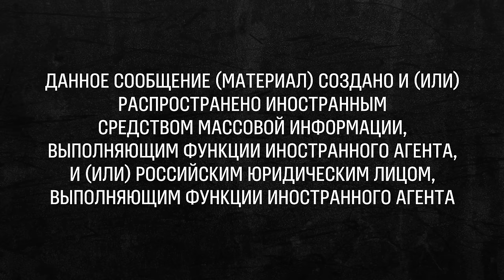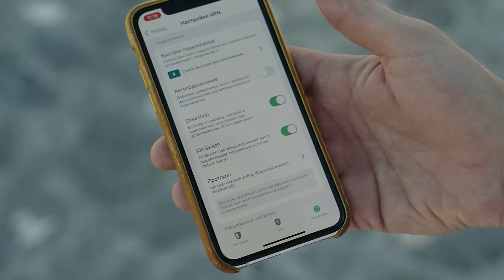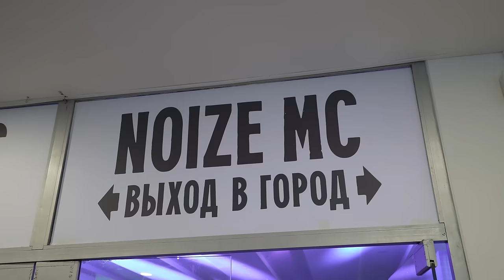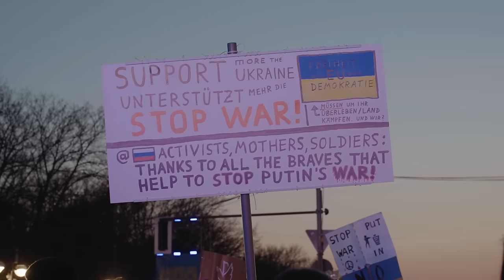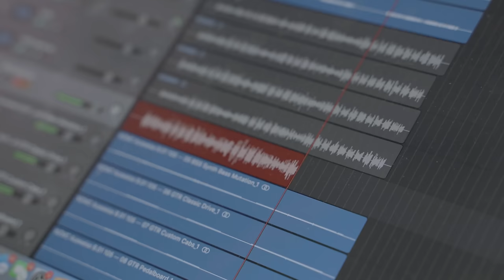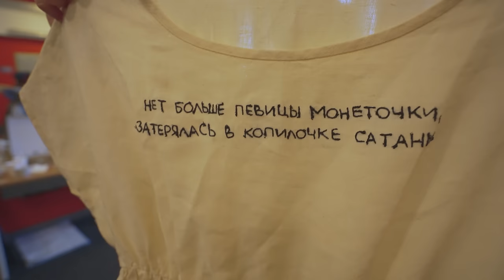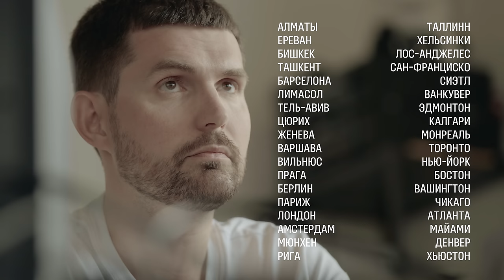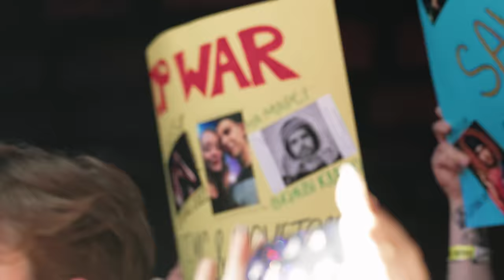Noize MC – война и новая жизнь / вДудь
На 16-й минуты этого видео были детали отмены концерта в Оренбурге.

Однако согласно решению Арбитражного суда города Москвы от 25 апреля 2023 года ряд утверждений в интервью Ивана Алексеева о Миронове Артеме Владимировиче не соответствуют действительности и порочат его деловую репутацию.
СУД РЕШИЛ:
Признать не соответствующим действительности и порочащими деловую репутацию Миронова Артема Владимировича информацию, распространенную в виде утверждения о факте Дудем Юрием Александровичем и Индивидуальным предпринимателем Алексеевым Иваном Александровичем 27 октября 2022 года на YouTube канале Дудя Юрия Александровича «вДудь» в интервью Алексеева Ивана Александровича, размещенную в сети Интернет по адресу следующего содержания «Да! Да, Артем скрылся со всеми деньгами за несостоявшиеся концерты в Соединенных Штатах Америки и возвращать их не собирается. Более того, ведя с ним переговоры о возвратах людям, мы еще умудрились ему вернуть какие-то деньги, вложенные им в промо этих концертов. Но, в итоге никто денег за свои билеты так и не увидел и, к сожалению, видимо не увидит».

0:00 «Теперь и дети должны быть политически корректными?»
2:02 Мы – в Тольятти
6:21 Дудь упирается в стену
8:25 Как именно срывают концерт артиста в России (подробный пример)
21:07 Ты поддержал Украину в 2014-м. Что случило дальше?
28:01 Первая политическая песня в жизни
29:55 Почему высказываться о политике – важно?
33:09 Фан-клуб Мандельштама
38:13 Следственный комитет проверял тебя на экстремизм…
42:00 Каково жить, когда тебя прессуют?
44:29 «Реакция на альбом была: исписался, унылое говно»
46:50 Песня на украинском языке
51:28 Что случилось бы, если бы ты остался?
56:03 Как вы объясняли отъезд детям?
57:11 Антивоенный фестиваль в Берлине
1:02:16 Почему Путин начал войну?
1:04:57 Почему в России все повторяется?
1:06:34 Год назад твой альбом не приняли. А сейчас?
1:09:25 «Не обеляй себя, ты тоже виноват»
1:17:14 В чем ты виноват?
1:22:46 Антивоенный тур по Европе с Монеточкой
1:28:00 Лиза Монеточка – супер
1:33:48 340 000 евро для украинских беженцев
1:37:13 «Харьков был нашей столицей»
1:40:01 Слово «брат»
1:43:21 Новый дом Нойза
1:45:26 В Литве есть русофобия?
1:48:03 «Конгресс свободной России»
1:51:00 Невероятная книга
1:53:42 Что дальше?
1:55:20 Как тебе пишется на английском языке?
1:58:40 Как помогать русским, живя не в России?
2:01:50 Телескопическая метафора
2:03:51 Когда ты вернешься в Россию?